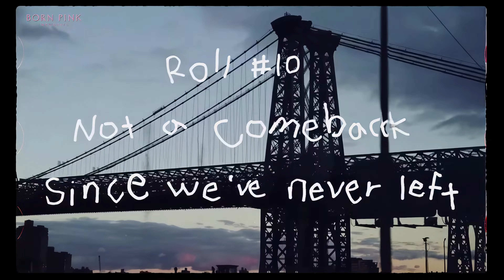[4K 60fps] BLACKPINK - ‘B.P.M.’ Roll #10 - Enhanced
Choose at least 1440p quality, even for a 1080 screen.
About requests, read below ↓
To download videos I use "yt-dlp", to enhance "topaz". You may find "ffmpeg" useful.

§ Requests: I am happy to "Enhance" the video you like if it is related to other videos on the channel. I'm trying to focus on YG and some HYBE, JYP, SM. Not T-pop, boy group, etc. It must be the official video of a group, company, TV channel, etc. Not a video from fans. Please write the exact title and date of the video or give me a link. The work may take more than 10 hours, especially if the video is 24 frames and longer than 5 minutes.

§ Please be reasonable and use common sense. Don't try to turn me into a volunteer worker. Refrain from giving me a to-do list of more than two videos or requesting an entire season of the show. Keep in mind that I have my own schedule and requests from other viewers. I add new MVs without a queue, as well as requests from donations (if they ever appear). So your request may be pushed back further.

Due to the sad event in Ukraine, which you all know about - the war, I lost the opportunity to make videos faster and better. As well as lost a job and a normal life. I would be grateful for help in any amount.

This is for demonstrative and promotional purposes only. All intellectual works within are the property of their respective content owners. As well as credit to all other audio/video recording agencies. All original frames have been redrawn, 50% of frames are newly created from the redrawn ones. This is more for artistic expression rather than distribution of protected content. I highly respect the Music industries and understand fully it is their works. I am only trying to use a non-profitable strategy to raise more awareness to musicians.